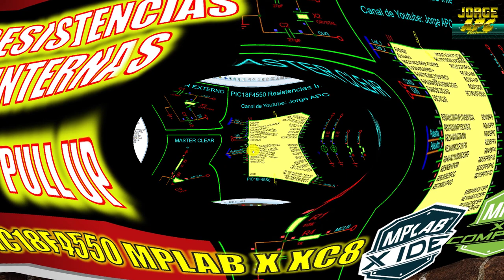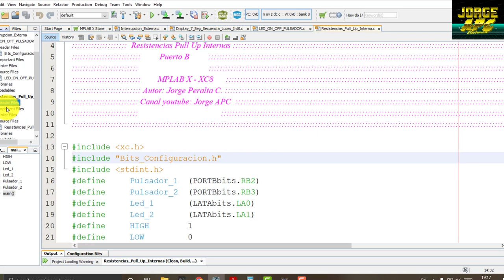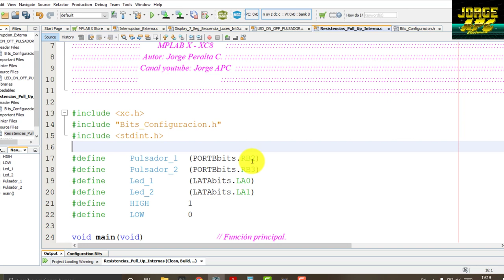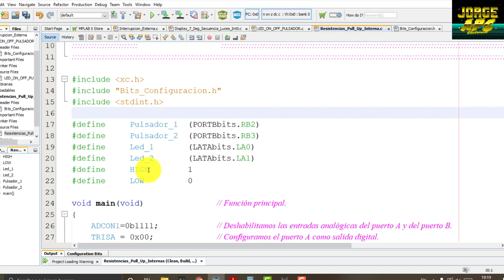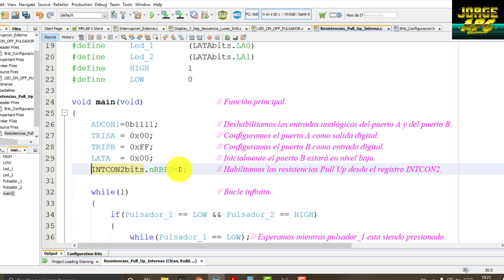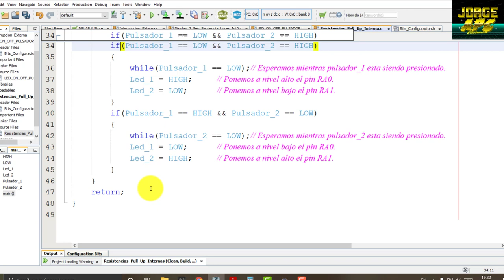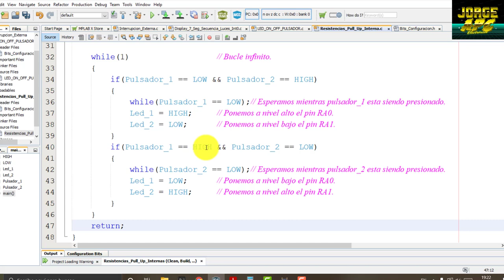PIC18F4550 ¿Cómo configurar resistencias internas Pull Up Puerto B? MPLAB X XC8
En este video se utilizan las resistencias internas Pull Up del puerto B configurando el bit nRBPU del registro INTCON2 del microcontrolador PIC18F4550. La programación se realizó en el IDE de MPLAB X utilizando el compilador XC8.

Jorge APC